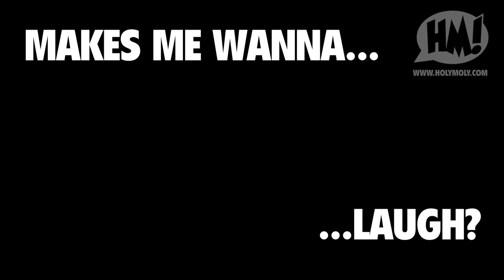An Interview With JLS And Justin Bieber (sort of).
Last time Holy Moly met the boyband sensation that is JLS, we discussed bum splinters, puppetry and burps. And Aston laughed so much he nearly wet himself. This time we thought we'd try a more serious approach. And then we thought, that's a stupid idea. So here's another ridiculous video interview with JLS where they discuss sexy intercourse, cat punching and dancing in your pants. And Aston laughs so much he nearly wets himself.